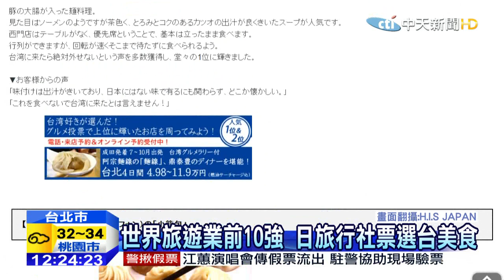20150711中天新聞 就愛柴魚湯 阿宗麵線擊敗鼎泰豐日客最愛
日本票選今年暑假最想去的地方，台灣僅次於夏威夷、關島，排名第3，而日本人來台灣也衝著台灣美食，一家擠身世界旅遊行業前10強的日本旅行社，針對去台灣非吃不可的10大台灣美食進行票選，結果出爐，日本人愛柴魚湯，而湯頭就加有柴魚湯的阿宗麵線，讓日本人吃了說有種讓人懷念味道，給予評價第一，打敗了知名鼎泰豐小籠湯包。